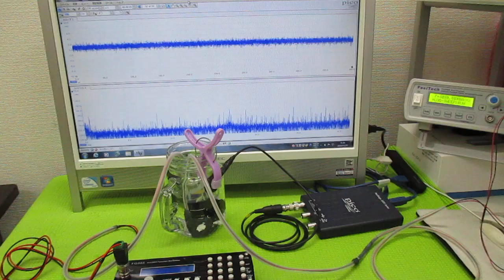超音波発振制御プローブ ultrasonic-labo